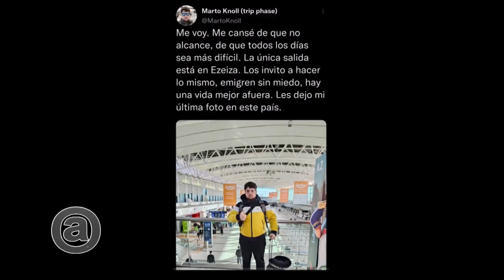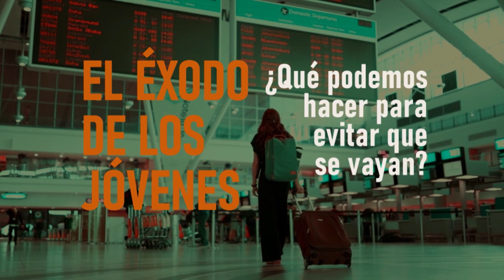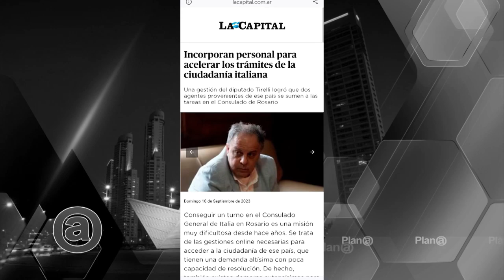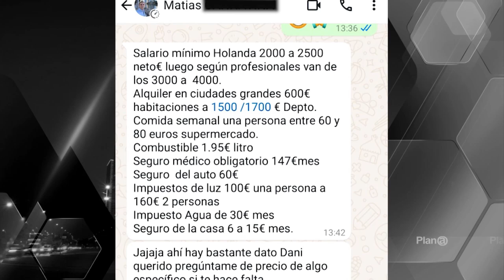Plan A 14 09 2024 EL ÉXODO DE LOS JÓVENES. ¿Qué podemos hacer para evitar que se vayan?"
Cinco de cada diez habitantes de los grandes centros urbanos del país manifiesta que, si tuviera la posibilidad, emigraría.
El porcentaje aumenta entre jóvenes de 18 a 29 años: el 70% desea irse a vivir al exterior.
El sentimiento de no tener futuro en Argentina y la convicción de que afuera hay más oportunidades para un proyecto de vida han potenciado la emigración hacia países más estables. Jóvenes desilusionados depositan su esperanza en otras sociedades.
Los tres problemas que mencionan quienes se van son la inflación, la inseguridad y la corrupción, temas recurrentes en las crisis del país.
Los datos oficiales sobre la cantidad de argentinos que se han ido al exterior no se actualizan desde hace años. Se estima que, solo en los últimos diez años, más de 170.000 argentinos se han radicado en España, siendo este el destino principal de los emigrantes.
La globalización y el auge de las nuevas tecnologías facilitan este flujo migratorio, que tiene consecuencias para el futuro del país. Se trata de talentos valiosos que podrían contribuir al desarrollo nacional

Invitados

DRA. JAVIER PALATNIK: Director del Instituto de Biologia Molecular de Rosario.

LEANDRO ZACCARI TOGNETTI: Pte. Fundación de Migrantes y Refugiados “Sin fronteras”  - Organismo Consultivo de Naciones Unidas (ECOSOC-ONU)

ANDREA NISNEVICH: Directora Gral. De Turismo de Rosario

MERCEDES LOCRET: Médica clínica – Espec. en Gastroenterología- Mat n° 25644

Conducción: GABRIELA PERALTA

Análisis: DANIEL LEÑINI